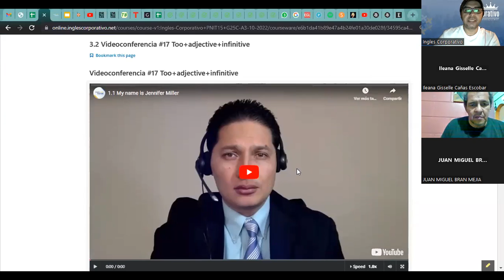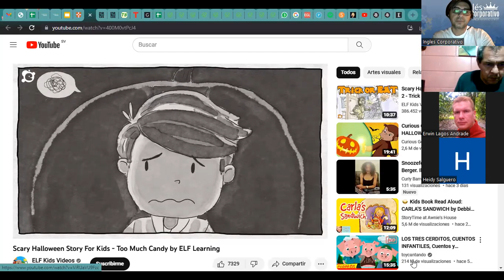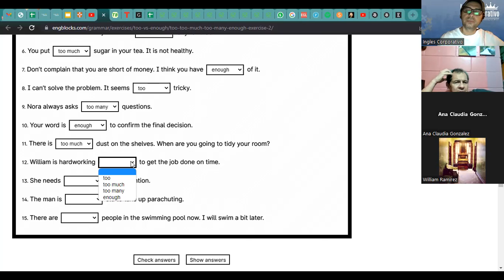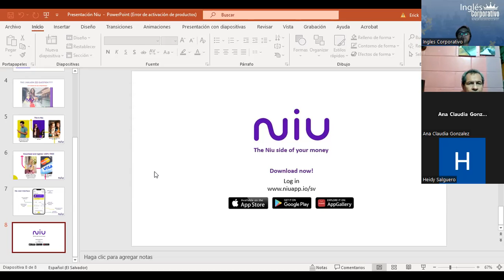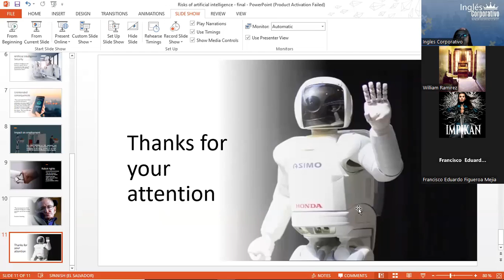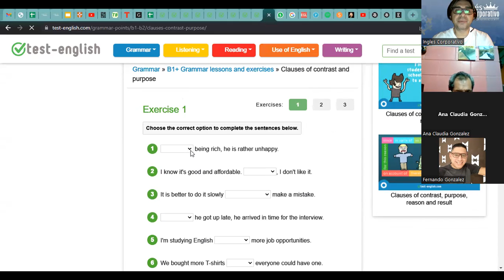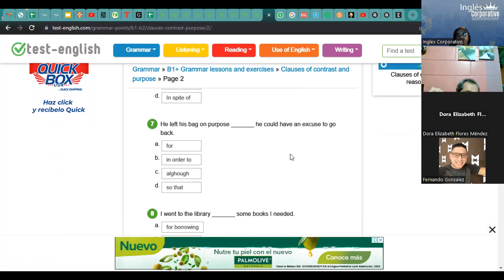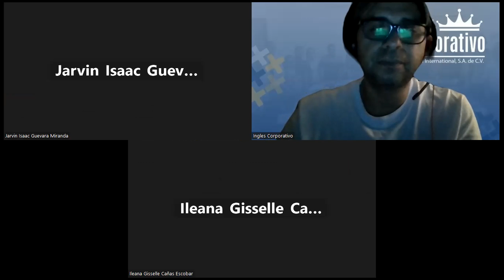Inglés Corporativo- 09-11-2022 Too+adjective+infinitive